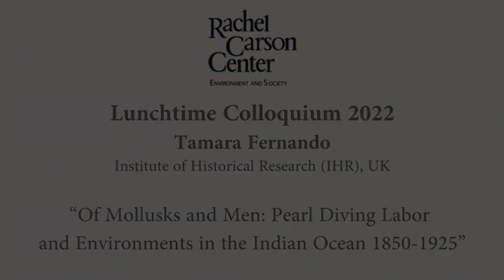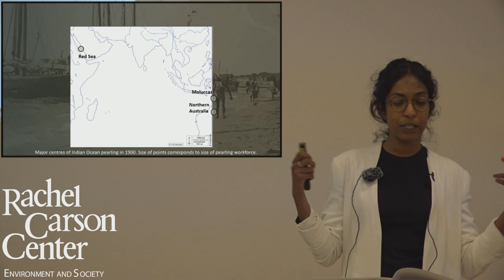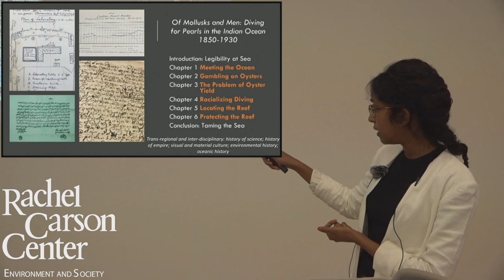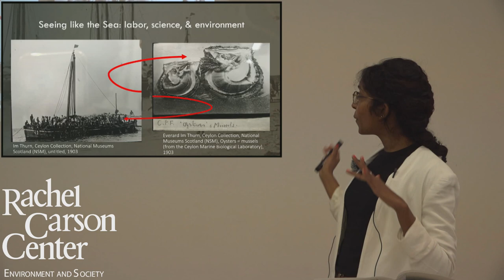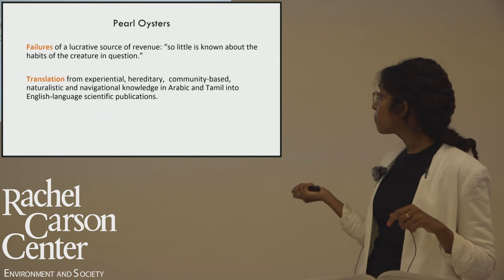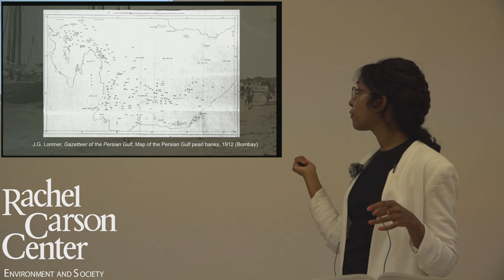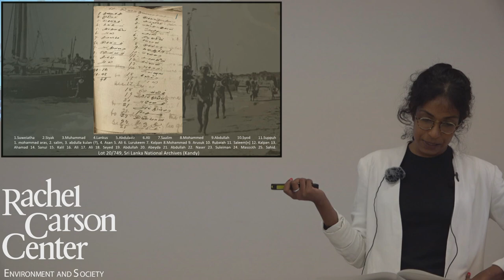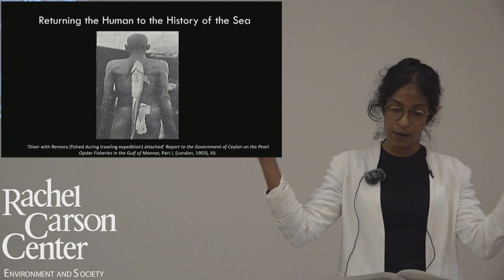Lunchtime Colloquium: Tamara Fernando (Pearl Diving Labor in the Indian Ocean 1850-1925)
amara Fernando (Institute of Historical Research (IHR), UK) will present on “Of Mollusks and Men: Pearl Diving Labor and Environments in the Indian Ocean 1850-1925.”

The Lunchtime Colloquium is free and open to the public.

For more information on the Lunchtime Colloquium series, please